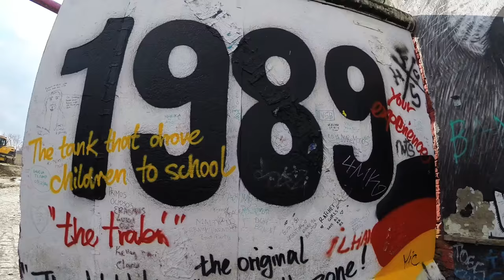AMBER - 21-28/02/2016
Trip Nice - Amsterdam - Berlin during February.